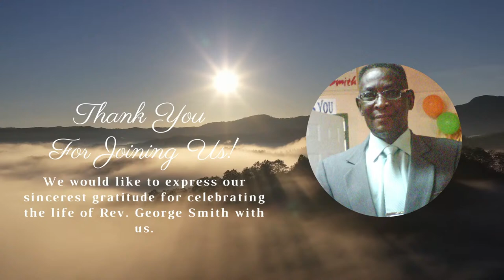Thanksgiving Service for Rev. George Smith Part 3